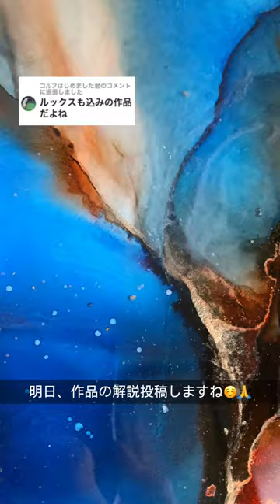【リストラにあったことをきっかけに、絵で生きてゆくことを決めたアラサーぼっち女】インクアート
インクアートに挑戦しています